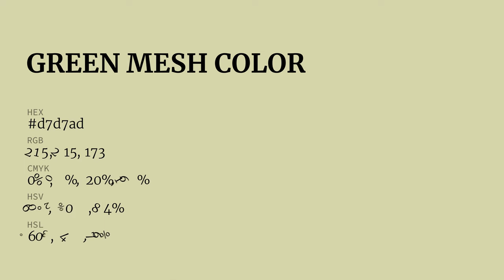Green Mesh color d7d7ad hex color - Yellow color - Cool color d7d7ad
What color is Green Mesh ? d7d7ad hex color - Yellow color - Cool color d7d7ad

Hex d7d7ad Color Code is also known as Green Mesh color.

Hex d7d7ad Color code in RGB color code model is created after adding 84.31% red color, 84.31% green color and 67.84% blue color.
Hex d7d7ad Color code in CMYK color (process color) code model is generated after subtraction of 0% cyan, 0% magenta, 19% yellow and 15% black.